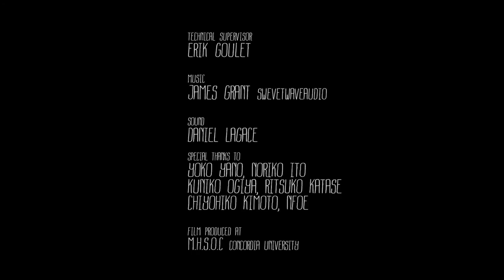Yummy!! - Maple syrup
It's delicious!!

16th edition : Family selection - a Tres Court by Aoki Yoshino - Montreal (Quebec)